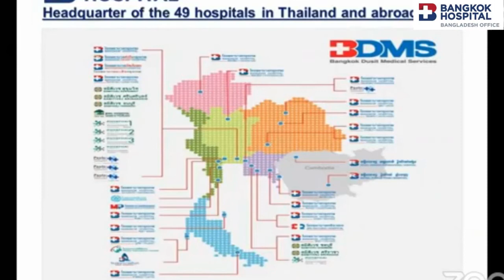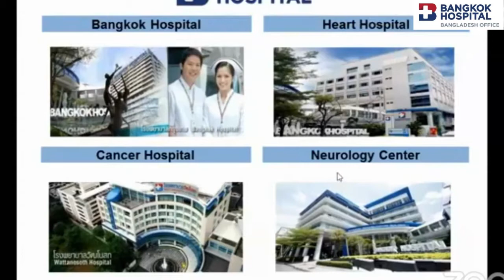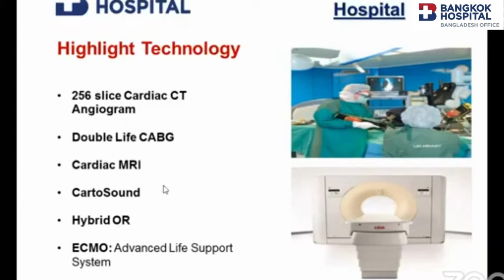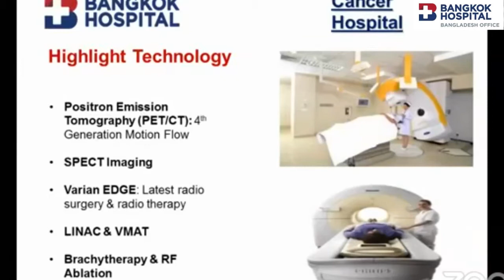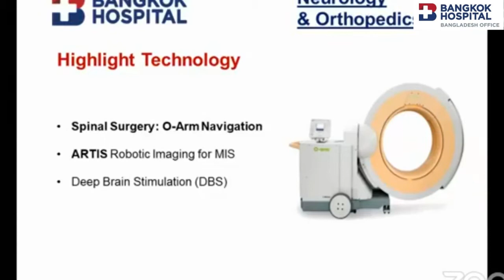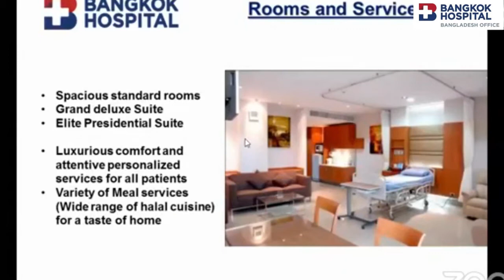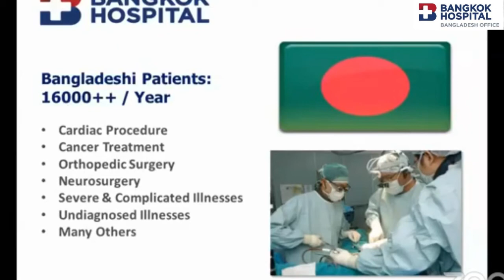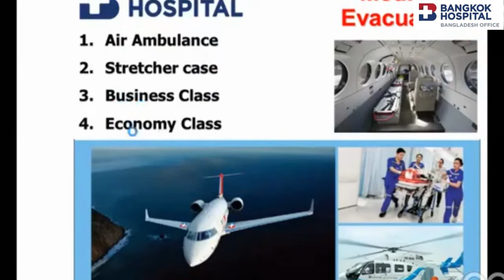“Bangkok Hospital - Headquarters of 49 BDMS Network Hospitals” - Dr. Shakti & Amazing Thailand BD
Bangkok Hospital is the Headquarters of 49 BDMS network hospitals. It is the most advanced private hospital in Thailand with all the latest medical technologies, top doctors, technicians, and integrated care.

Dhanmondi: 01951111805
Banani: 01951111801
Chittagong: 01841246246